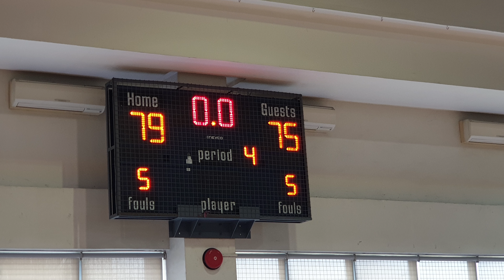Metrobank Sportsfest 2019 - SMM1&2 VS NMM3 Game Highlights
South Metro Manila 1 and 2 - (79)
vs
North Metro Manila 3 - (75)